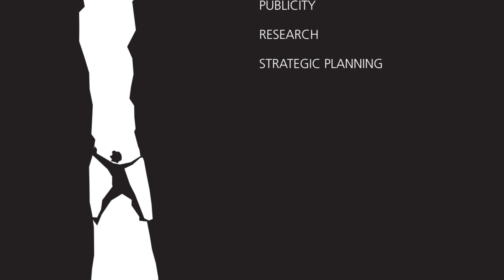Inspirational Video: I will Survive!!!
Jim at KBIS. Take a minute and make it happen!